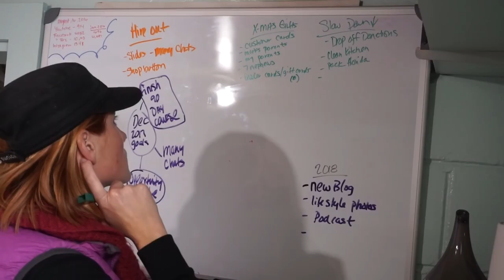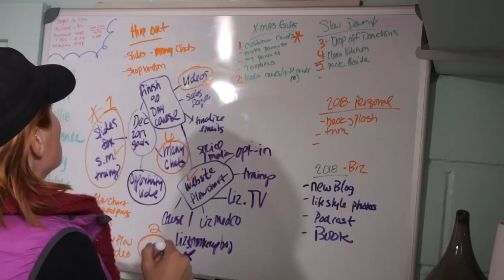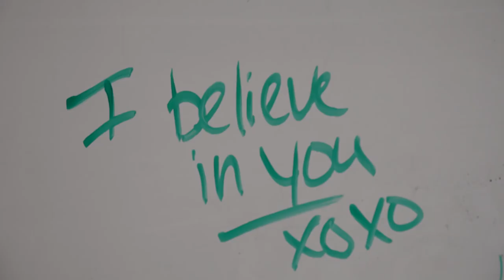Episode 10: Holiday Stress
As we approach the end of 2017 and are in the busiest time of the year, I want you to keep your sanity and enjoy the holiday season! In this episode, I open up about a struggle I am currently facing and what I’m doing to prevent myself from losing my s$&*. This one practice may be the reason why we enjoy the holidays with our family and friends while still accomplishing what we set out to do!